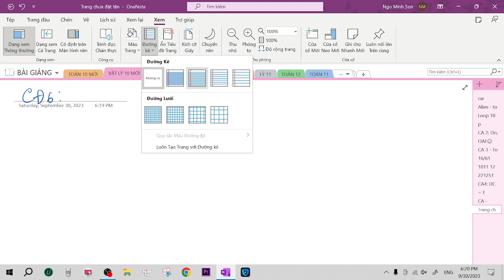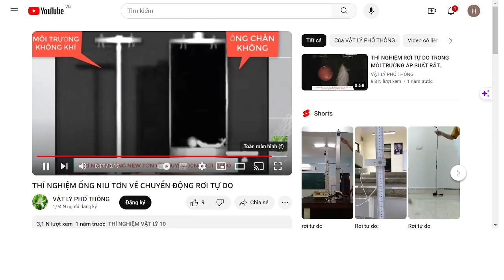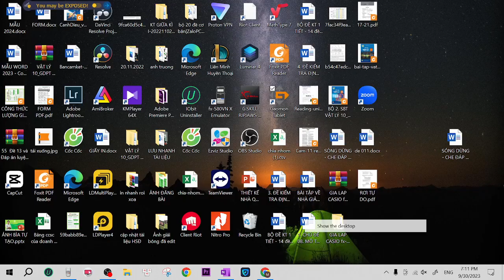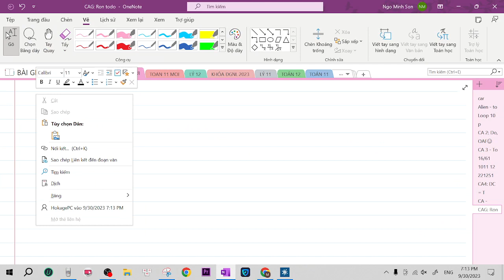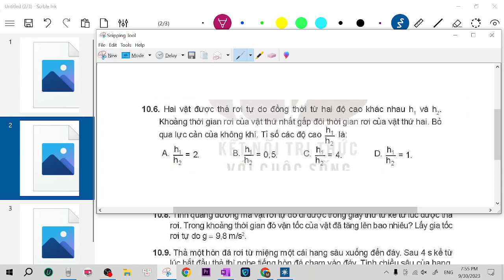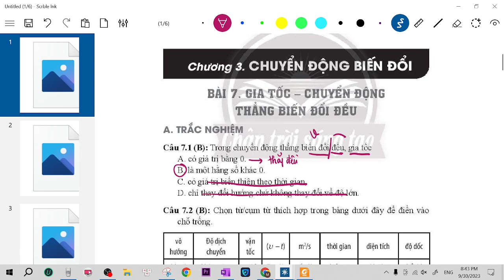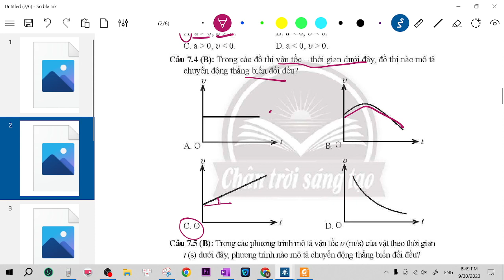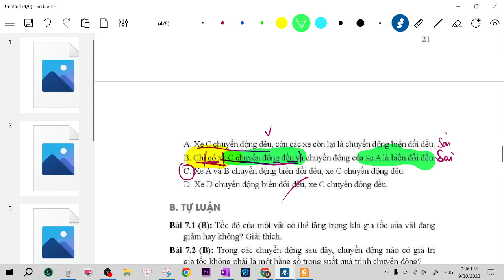RƠI TỰ DO